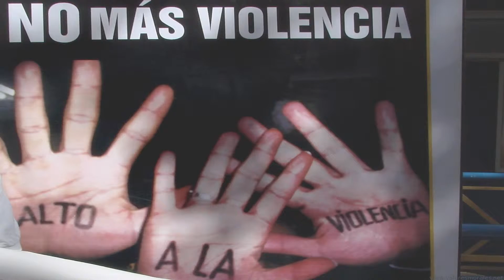Jilotepec con bajo índice delictivo, asegura su alcaldesa